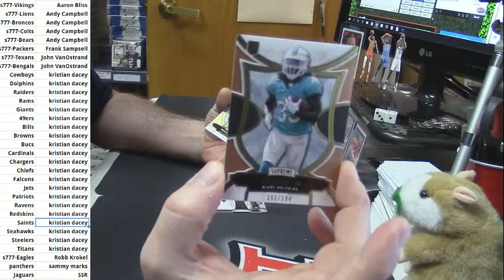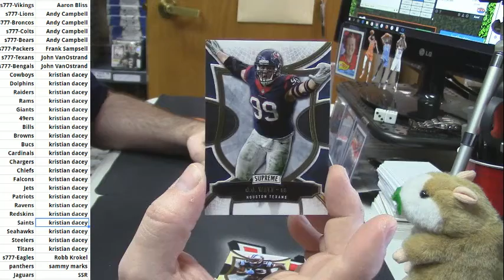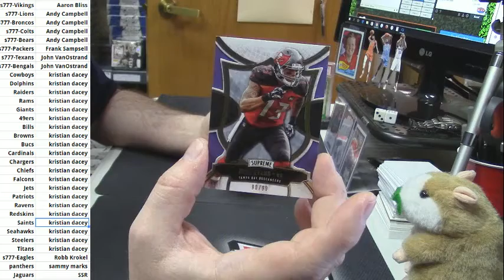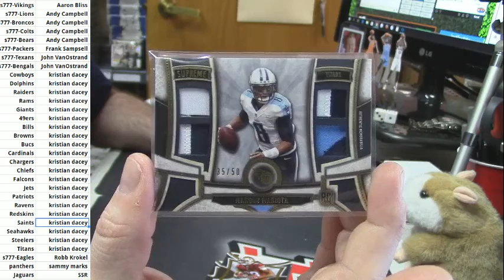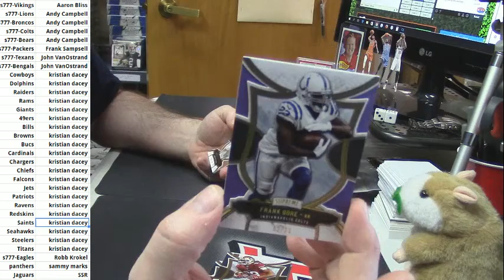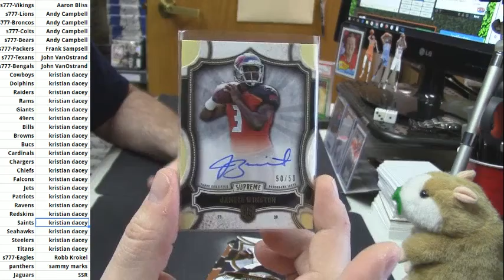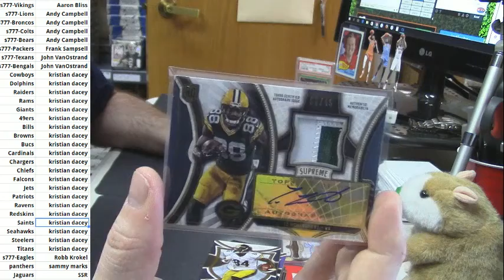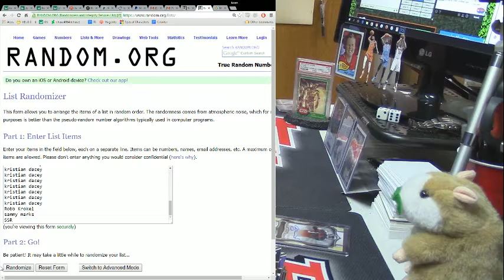2015 Supreme Football Inner Case #777